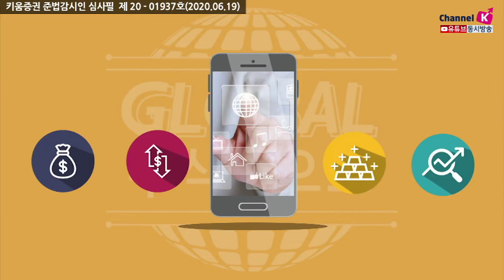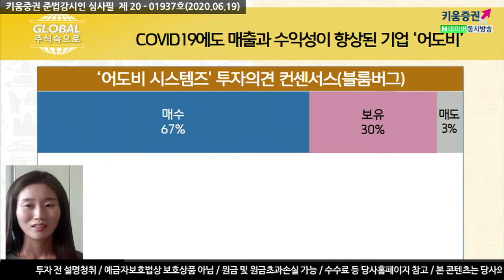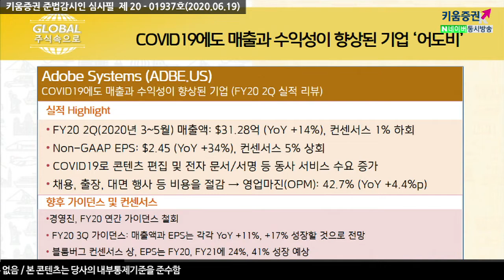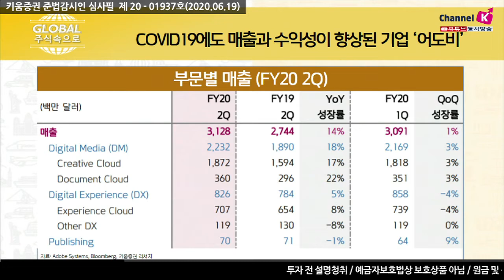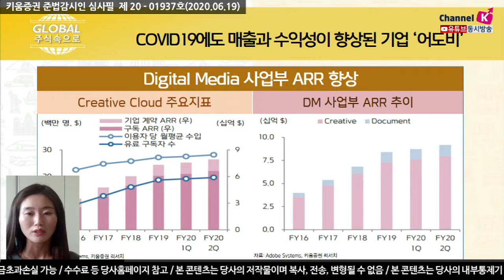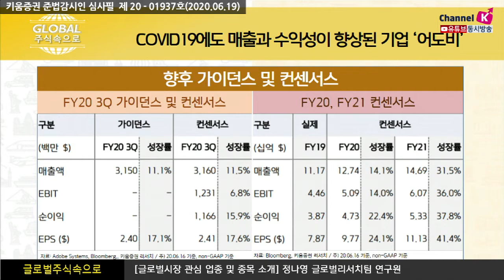코로나19에도 매출·수익성이 향상된 미국기업? (글로벌 주식 속으로.주식투자/​20.06.19)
​FY202Q(2020년3~5월)매출액:$31.28억(YoY+14%), 컨센서스1%하회
​Non-GAAPEPS: $2.45 (YoY +34%), 컨센서스 5% 상회
​COVID19로 콘텐츠 편집 및 전자 문서/서명 등동사 서비스 수요 증가
​채용,출장,대면행사 등 비용을 절감→ 영업마진(OPM):42.7% (YoY +4.4%p)​
​​경영진,FY20 연간가이던스철회
​FY20 3Q 가이던스: 매출액과 EPS는 각각 YoY +11%, +17% 성장할 것으로 전망
​블룸버그 컨센서스 상,EPS는FY20,FY21에24%,41% 성장예상​
​여도은 키움증권 채널K 앵커, 정나영 연구원 키움증권 글로벌리서치팀
​「구독」과 「좋아요」 눌러주세요~